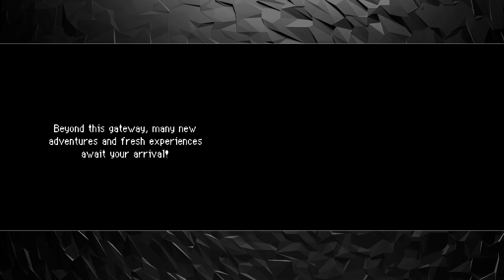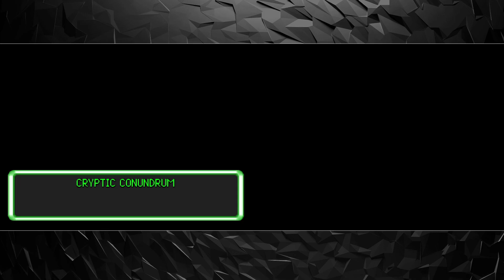Cryptic Conundrum | [ROMHACK][HACKJAM4][ENG]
Did I get mad? Yes.
Do I suck at puzzles? Also yes.
Was the game bad? Definetly not.